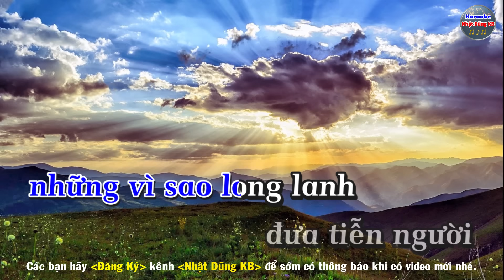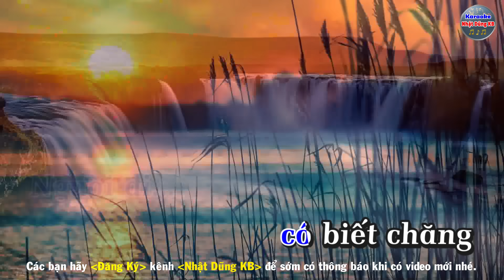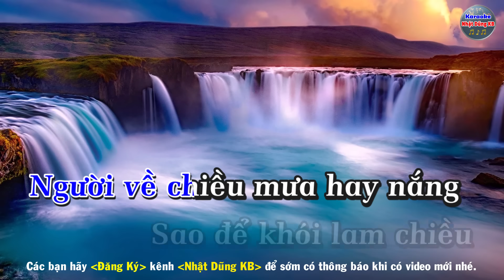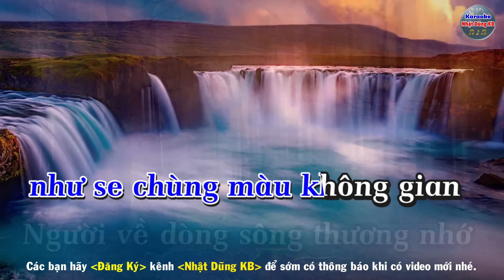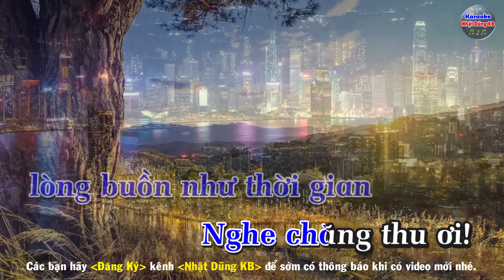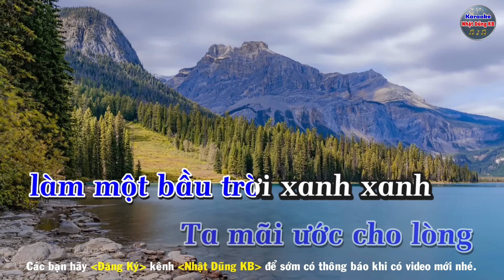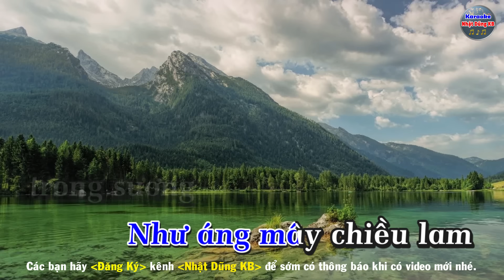Hai Vì Sao Lạc Karaoke Tone Nam - Nhạc Sống - Nhật Dũng KB